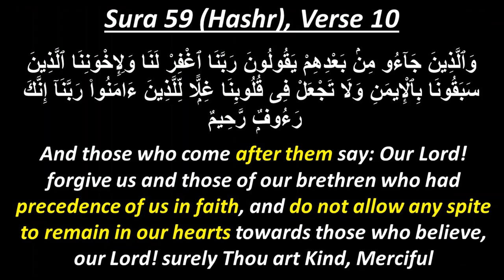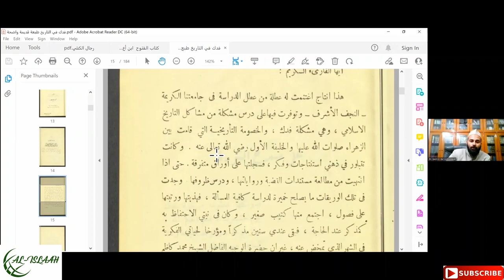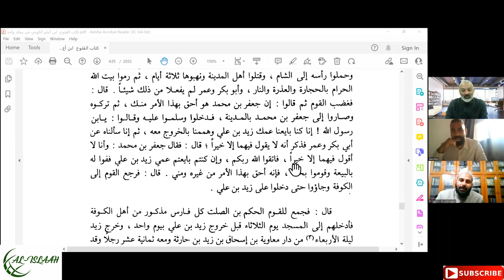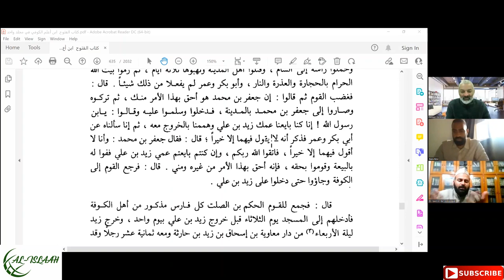Aftermath of The Lady of Heaven Movie | A Roadmap for Muslim Unity | ISNAD #13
Risālah Salām Madhhabī (Memorandum of Religious Peacemaking) written by Ayatullah Shaykh Haider Hobbollah:

Link of the lecture on Twelver Shi'ism & Zaydi Shi'ism by Sheikh Yasir Qadhi:

CHAPTERS:
0:00:00 There should be to understand Islamic History without sectarian blinkers
0:04:41 Being unbiased is the key to removing oneself from blind-following
0:06:57 Taqleed should not curtail our ability to reason due to unfounded teachings
0:09:39 Muslims can differ in historical matters outside the Quran due to its non-obligation
0:14:46 Can the Sahabas be respectfully critiqued academically?
0:20:10 Understanding the factors that led to differences is important for mutual coexistence
0:25:29 Spread of fabricated reports should make us cautious about what we accept or reject
0:28:09 A fair lens has to be used to view the Sahabas to avoid wrong conclusions
0:36:30 There are many sacrifices of the Sahabas that people have been kept ignorant about
0:43:41 Ways to practically stop the Cursing of the Sahabas
0:53:44 Ritualised Cursing was started by Bani Ummayyah but later imitated by Ghulaat and Saffivid Dynasty
1:07:38 The Shia Leadership has the responsibility to stop ritualized cursing
1:11:37 Imam Zayd said his forefathers held a good view of the Shaykhayn
1:26:01 Cursing was imposed due to hatred of the Sahabas which overshadowed their goodness
1:32:54 Slanderers of Sahabas will need to answer on the day of Judgement
1:35:50 Both Shias and Sunnis need to hold a balanced view of history
1:40:56 The Ahlulbayt belong to all Muslims so unity is possible between all sects